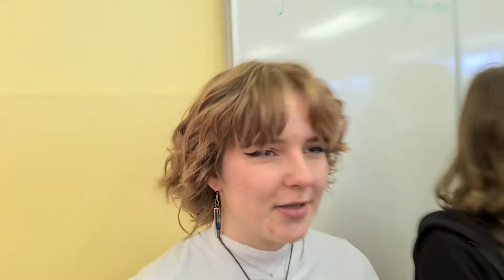Empathy - Slovakia - Erasmus - Jingle Bells